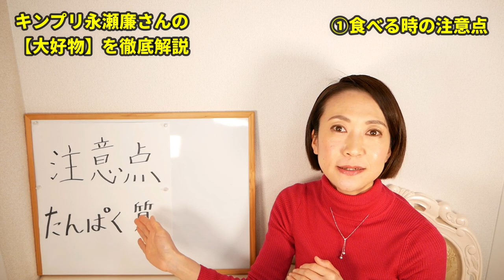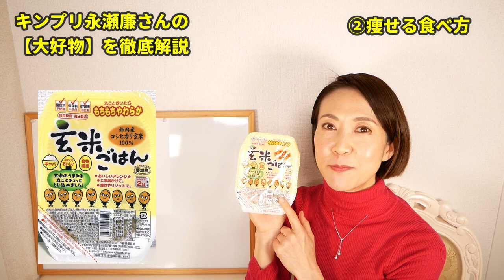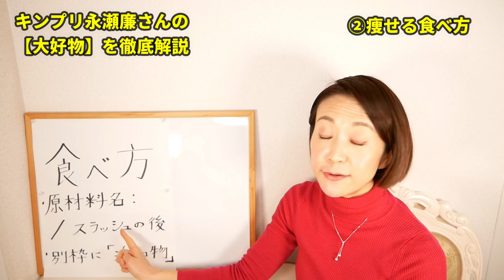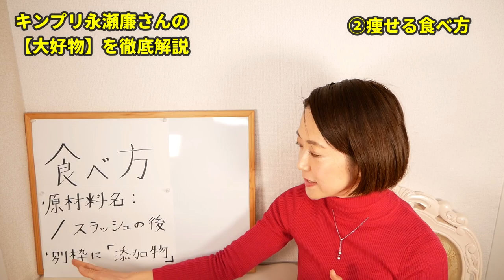キンプリ永瀬廉さんの大好物マヨネーズご飯を解説｜腸活ダイエット